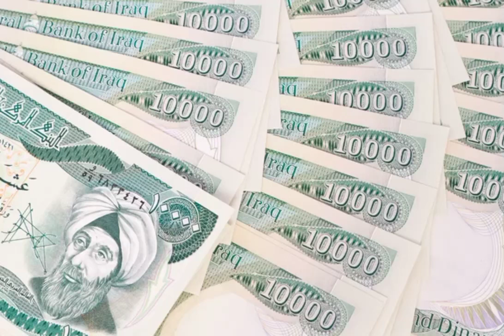Insights into Global Financial Timing,MarkZ Intel Updates,/Iraqi dinar News today 2024